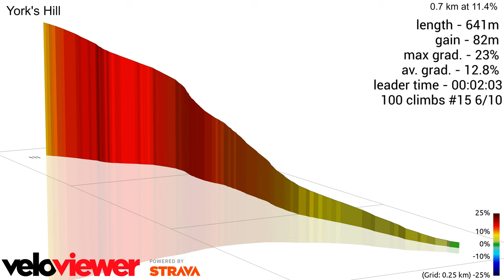York's Hill cycle recon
Little recon film for York's Hill